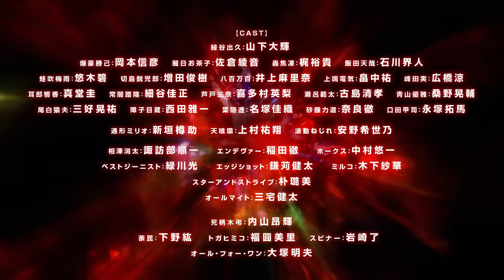『僕のヒーローアカデミア』ヒロアカ7期 PV第2弾／OP:「誰我為」TK from 凛として時雨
【『僕のヒーローアカデミア』アニメ放送情報】
2024年4月6日・13日・20日・27日
「僕のヒーローアカデミア Memories」放送！
5月4日よりTVアニメ7期放送！
毎週土曜夕方5:30 読売テレビ・日本テレビ系全国29局ネット

‹スタッフ›
原作：堀越耕平(集英社「週刊少年ジャンプ」連載)
総監督：長崎健司　監督：中山奈緒美　シリーズ構成・脚本：黒田洋介(スタジオオルフェ)　キャラクターデザイン：馬越嘉彦・小田嶋瞳　音楽：林ゆうき　美術監督：池田繁美・丸山由紀子(アトリエムサ)　色彩設計：菊地和子(Wish)　撮影監督：澤貴史　編集：坂本久美子　音響監督：三間雅文　オープニングテーマ：「誰我為」TK from 凛として時雨　アニメーション制作：ボンズ

‹キャスト›
緑谷出久：山下大輝
爆豪勝己：岡本信彦　麗日お茶子：佐倉綾音　轟焦凍：梶裕貴　飯田天哉：石川界人　蛙吹梅雨：悠木碧　切島鋭児郎：増田俊樹　八百万百：井上麻里奈　上鳴電気：畠中祐　峰田実：広橋涼　耳郎響香：真堂圭　常闇踏陰：細谷佳正　芦戸三奈：喜多村英梨　瀬呂範太：古島清孝　青山優雅：桑野晃輔　尾白猿夫：三好晃祐　障子目蔵：西田雅一　葉隠透：名塚佳織　砂藤力道：奈良徹　口田甲司：永塚拓馬
通形ミリオ：新垣樽助　天喰環：上村祐翔　波動ねじれ：安野希世乃
相澤消太：諏訪部順一　エンデヴァー：稲田徹　ホークス：中村悠一　ベストジーニスト：緑川光　エッジショット：鎌苅健太　ミルコ：木下紗華
スターアンドストライプ：朴璐美
オールマイト：三宅健太
死柄木弔：内山昂輝　荼毘：下野紘　トガヒミコ：福圓美里　スピナー：岩崎了
オール・フォー・ワン：大塚明夫

▼TVアニメ1期～6期 各動画配信サービスで配信中
▼TVアニメ1期～6期 Blu-ray&DVDシリーズ発売中